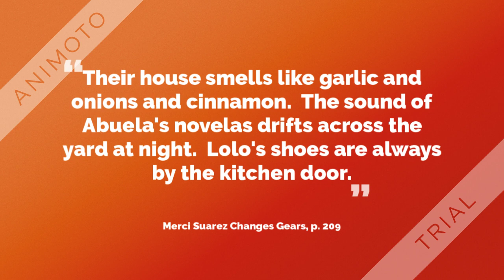Merci Suarez Changes Gears Book Trailer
Watch this video for a book trailer of Newbury Award Winner, Merci Suarez Changes Gears by Meg Medina.